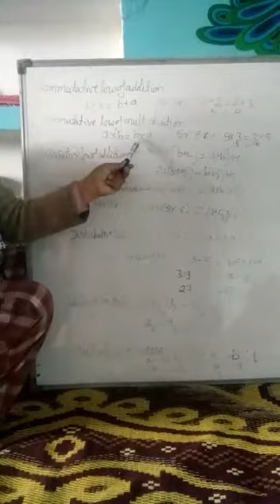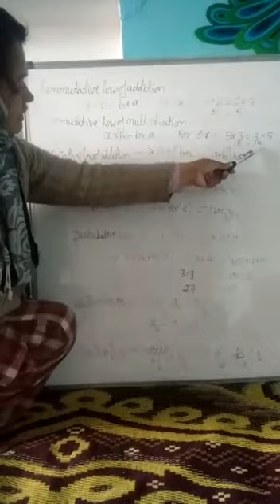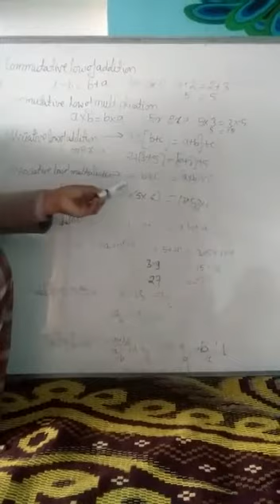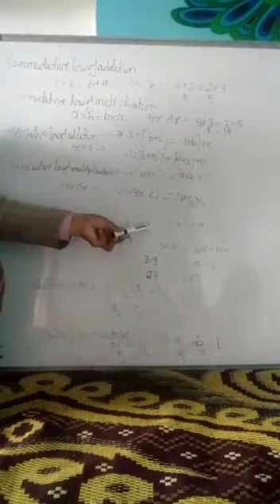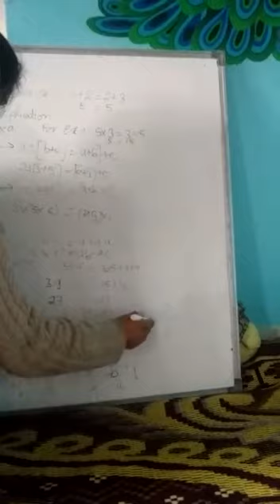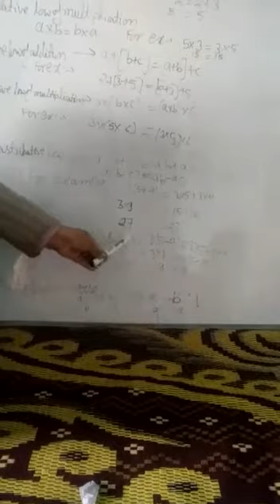Class 8 Mathematics